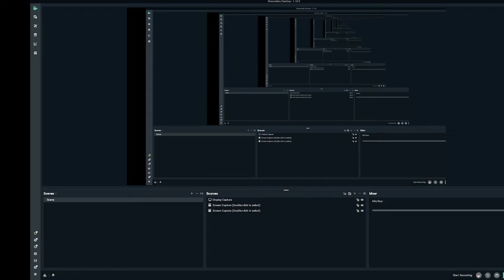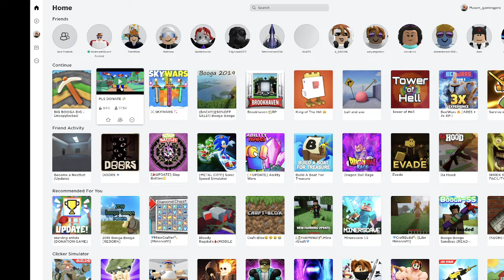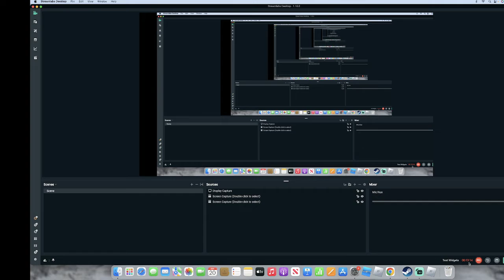big booga dig bet we make home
ffvv fvvgf